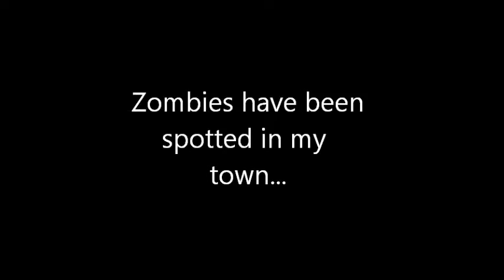zombies have been spotted in my town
Daryl tried to sneak out to find them, but we need to keep him protected. We don't want him to know what people do when they find zombies!